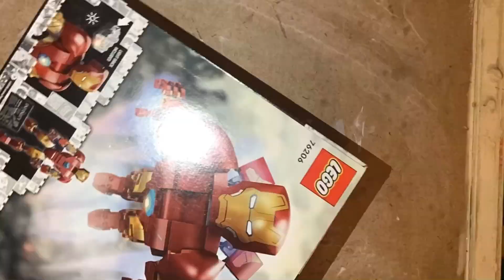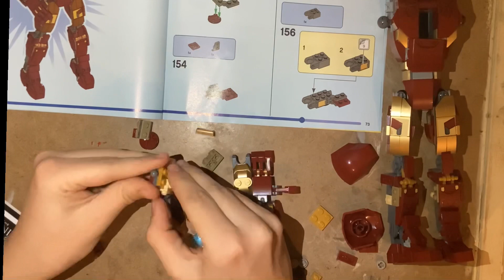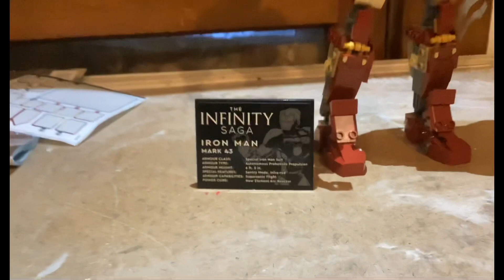Lego marvel infinity saga Iron Man figure speed build